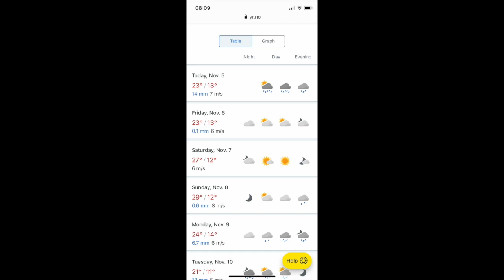Clocolan 2020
This video is about Clocolan 2020